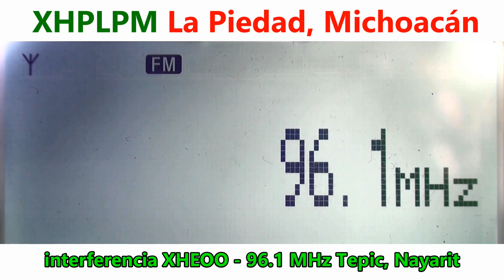96.1 XHPLPM - La Piedad, Michoacán captada en Zapopan (oeste), Jalisco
El Kuino FM
Radio DX FM tropo
Equipos principales:
Receptores: Sony XDR-S3HD y TEF6686
Antena FM: Stellar Labs de 4 elementos
Antena AM: Terk Advantage